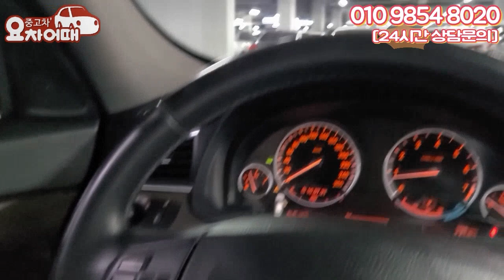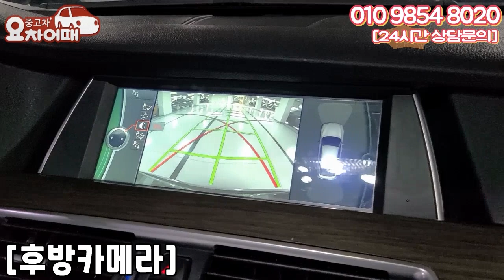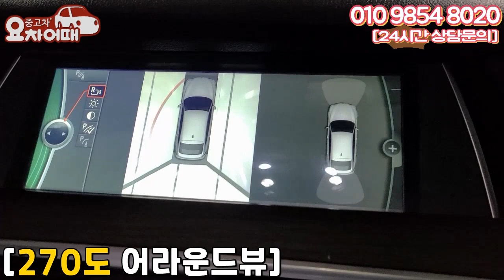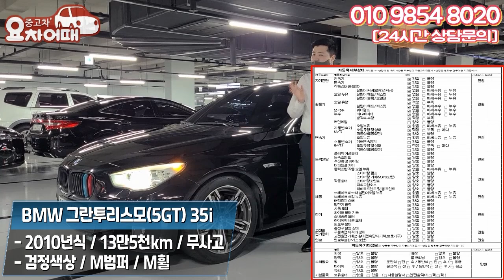천만원대에 가질수있는 스포츠카의 탈을 쓴 대형 패밀리세단(feat. M바디,M휠)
24시간 상담대기
주소:경기도 수원시 권선구 권선로 308-5 도이치오토월드 316호